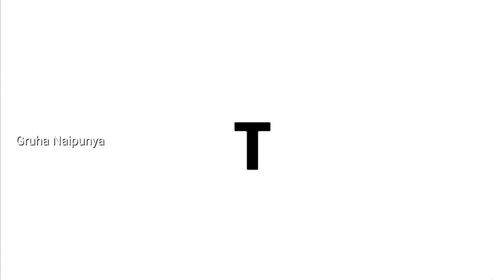Easy One Pot Yellow Cucumber Dal Recipe | Bachelor Friendly Recipes | Dosakaya Pappu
Hi friends, In this video I showed how to make quick and easy yellow cucumber Dal recipe in detail.watch the video till end and you can easily make it by yourself.Bachelors can also prepare this recipe easily.Try this Dal and share your experiences in the comment section below.It tastes as good as it looks😋.